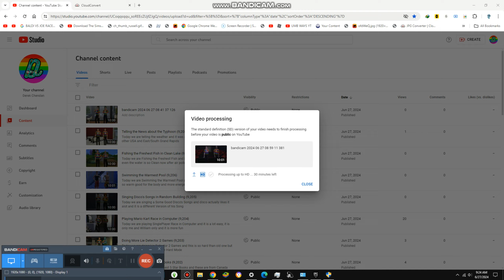Having Meeting about Independence Day {9,211}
Today we are Having a Meeting about Independence Day and it is on July 4